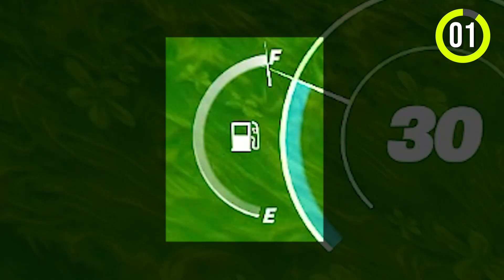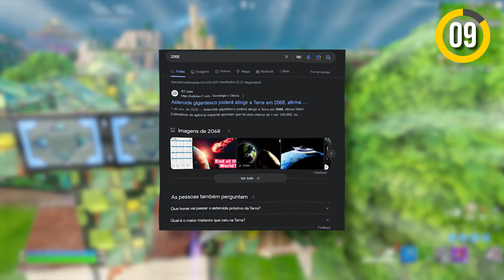+24 EASTER EGGS que você NÃO viu no Fortnite Raiz